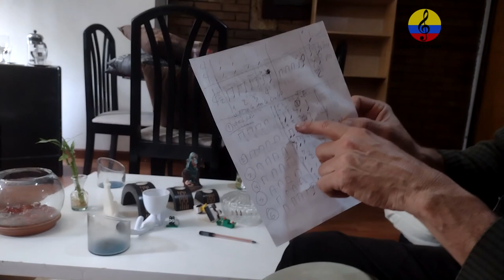Repiques de bongó, I parte, Bogotá, Colombia, 2023